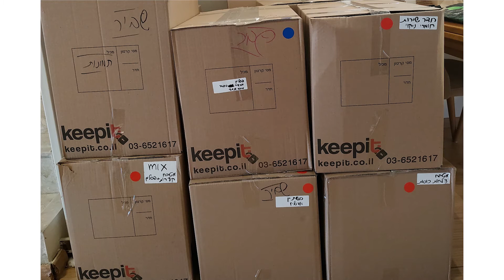אריזה וסידור של מעבר דירה - כל הטיפים שחשוב לדעת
לפני מעבר דירה כדאי לארוז בצורה נוחה שתקל עלינו את המעבר לבית החדש. ארבל, מסדרת בתים מקצועית מסבירה איך כדאי להתכונן מראש למעבר, איך ומה לארוז, מה עושים עם כלי מטבח ואיך לשמור על הבגדים במעבר?
מחפשים אריזה לפני מעבר דירה? אולי סידור אחרי המעבר? כאן תוכלו למצוא רשימה של מסדרות בתים מומלצות
רוצים לקבל עוד טיפים לסידור הבית? תמצאו את הכל במאמר הזה